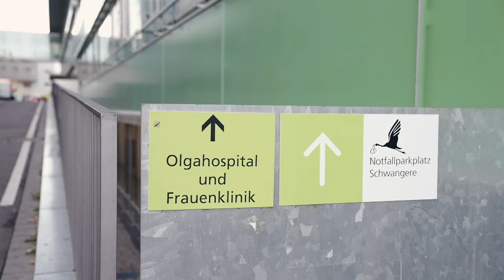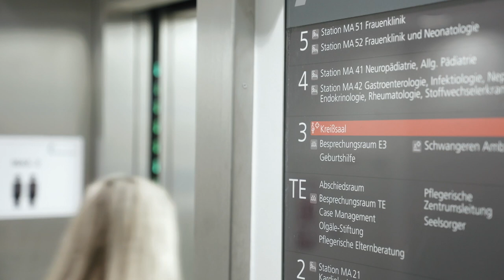Klinikum Stuttgart - Virtueller Kreißsaal-Rundgang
Corona macht es leider unmöglich - derzeit können im Klinikum Stuttgart keine Kreißsaalführungen angeboten werden. Deshalb finden Sie hier unseren virtuellen Kreißsaalrundgang.

Lernen Sie unsere Räumlichkeiten kennen, unsere Hebammen, unsere Angebote rund um das Thema Geburt. Unser Video führt Sie vom Eingang des Olgahospitals bis in den Kreißsaal - einfach mal reinschauen in die geburtenstärkste Klinik Baden-Württembergs!